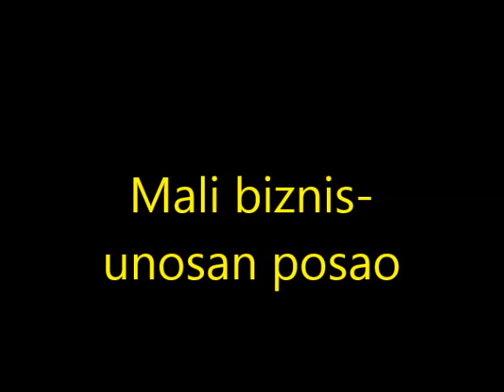Unosan posao-mali biznis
Za ove poslove postoji poticaj općine i kantona uz određene uslove.